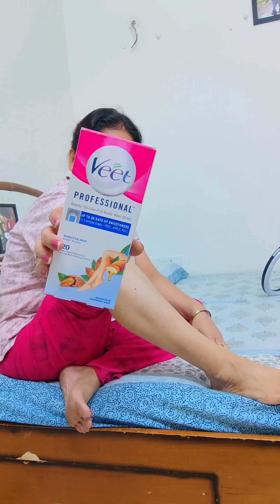My 18 Years of big Boy Birthday celebration Vlog | Birthday party decoration & games Ideas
18 birthday celebration Vlog
18 birthday celebration ideas
Games for birthday party
decoration for birthday party
Cake design for boys
cake design ideas